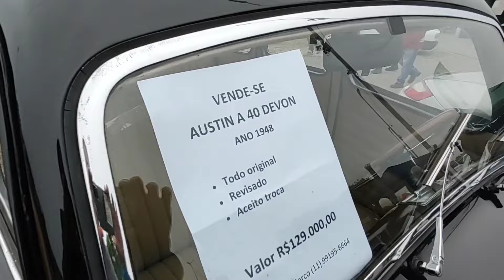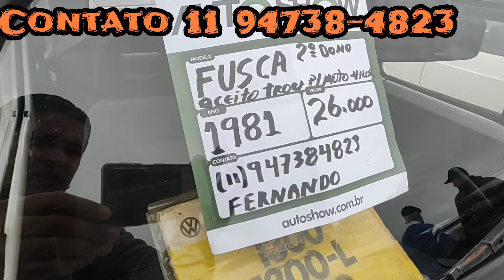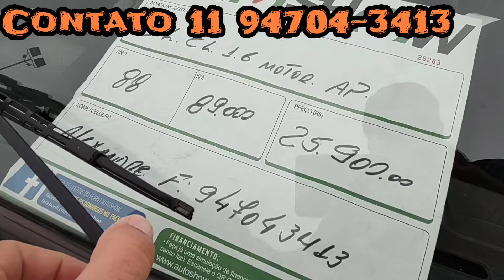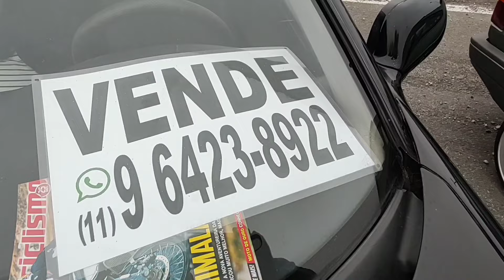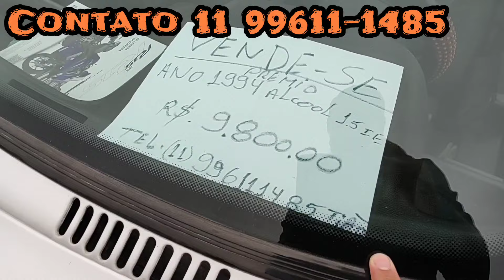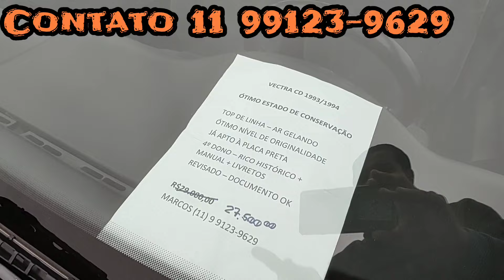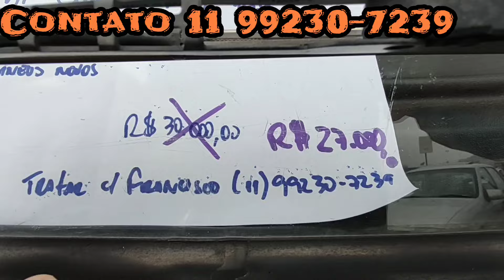OLHA QUANTOS CARROS ANTIGOS A VENDA SEXTA ANTIGA ENCONTRO FEIRA DE CARROS EXPOR CENTER NORTE P. 1/2